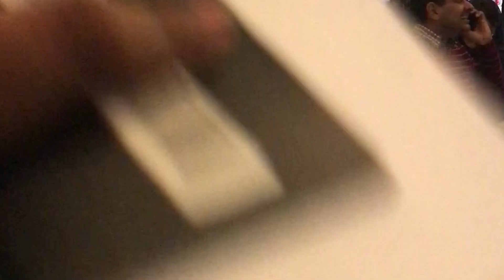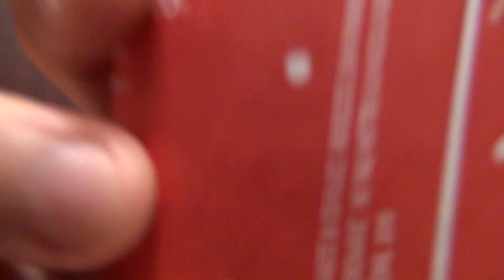INDIA TO CANADA JOURNEY VLOG